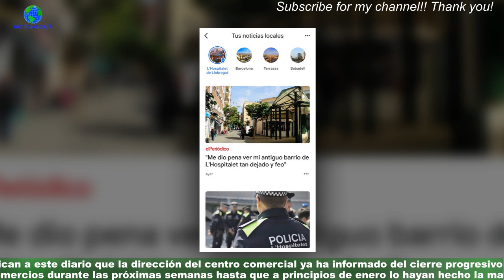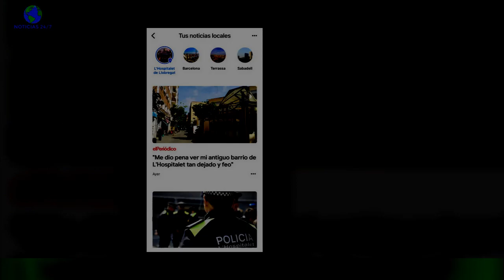El centro comercial Llobregat Centre cerrará las Navidades casi 30 años después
El centro comercial Llobregat Centre de Cornellà de Llobregat, emblemático en la ciudad del Baix Llobregat por sus casi treinta años en pie desde su inauguración en diciembre de 1994,echará el cierre después de las Navidades, tal y como confirman fuentes municipales del Ayuntamiento de Cornellà a EL PERIÓDICO.Como consecuencia a un desacuerdo económico con la propiedad privada del centro del que todavía no han trascendido detalles,